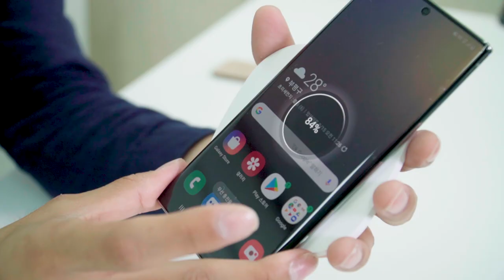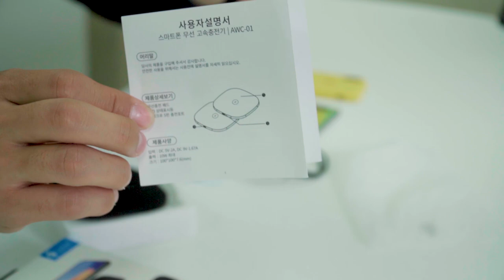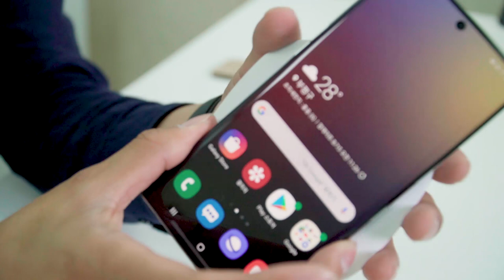🔌 [리뷰] 갤럭시 노트10에서 사용할 수 있는 애니젠 고속무선충전기를 추천해봐요! ⚡ | 아이폰 V50 AWC-01 무선충전기 고속충전 삼성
요즘 무선충전제품들이 점점 많아지니깐 무선충전기에 눈이 많이 가더라구요.
그래서 저렴하면서 괜찮은 제품없나? 하고 찾아보다가 이 제품을 발견하게 되었습니다!
마침 갤럭시 노트10+를 리뷰하기 위해 사용중에 있는데 애니젠 고속무선충전기에도 살짝 올려보았습니다 : )
노트10 구입하시는 분들이 엄청 많을텐데 스마트폰구입과 동시에 무선충전기도 여유롭게 구입하셔야할테니 이 영상을 통해 많은 도움이 되었으면 좋겠습니다!